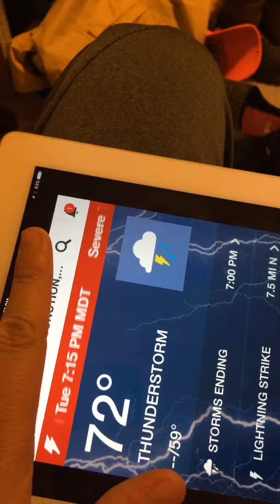Severe thunderstorm warning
Cowboy Channel Cowboys severe thunderstorm warning